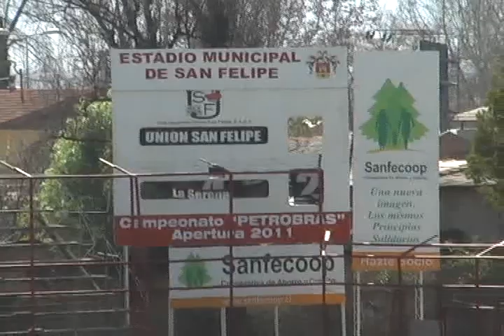DONAN MADERA PARA REPARAR GALERÍA DEL ESTADIO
Una donación consistente en 500 tablas destinadas a reparar la galería pacífico del Estadio Municipal, efectuó la dirigencia de Unión San Felipe a la municipalidad, la que dispondrá de funcionarios para realizar los trabajos de mejoramiento con estos insumos aportados por el cuadro albi rojo.